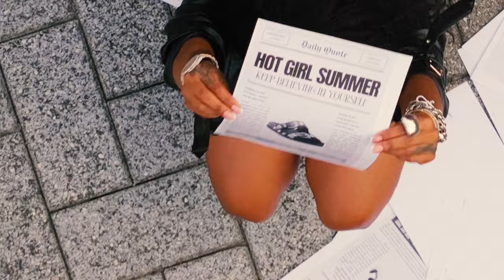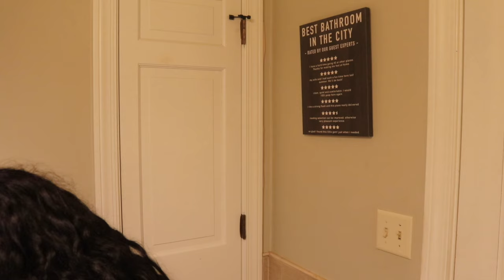GIRLS DAY PICNIC AT PIEDMONT PARK + SURPRISING MY SISTER! + POOL PARTY IN ATLANTA |IAMPOSH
SHOP OUR BRAND  |

AS ALWAYS I MISS YOU, I'M BACK!
LETS CATCH UP MY DAILY LIFE OF POSH ,  GIRLS DAY PICNIC AT PIEDMONT PARK   , SURPRISE POOL PARTY FOR MY SISTER
BTS OF AN INFLURENCER + MORE

LET ME KNOW YOUR FAVORITE SHOE BELOW !

XOXO,
POSH